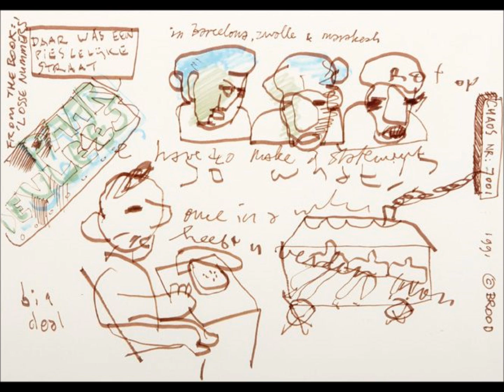Herman Brood: "Stop this world"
El juego que nos hacían jugar, no nos gustaba. Para poder bajarnos, queríamos que el mundo se parara. Nadie hizo nada para pararlo y fuimos todos atropellados. No sabíamos que se podía saltar en marcha y fuimos aplastados, cual cucarachas. Música e imágenes de la vida y obra del polifacético Herman Brood. Descansa en PAZ Perro Bravo !!!